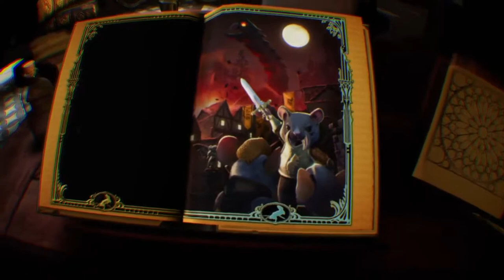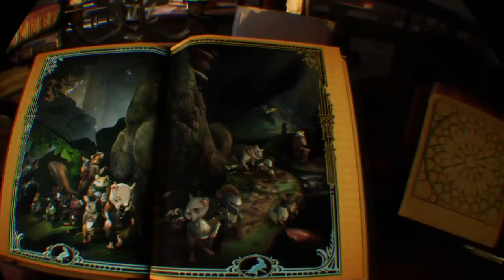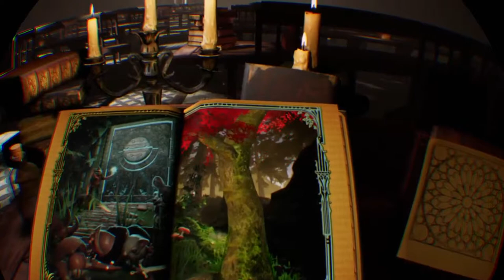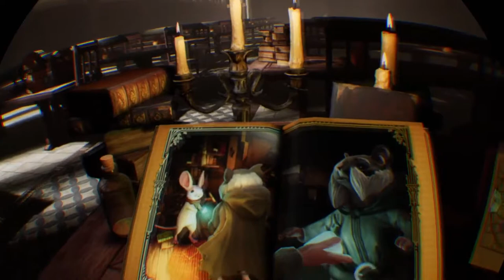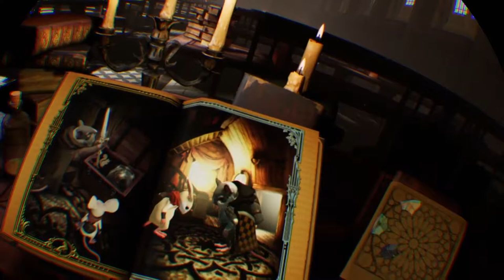Moss ~ First hour: Part 1) - PSVR Gameplay [720p/30fps capture]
**Part 1**

Moss™ is a single-player action-adventure puzzle game and new IP from Polyarc tailor-made for the VR platform. It takes classic components of a great game—compelling characters, gripping combat, and captivating world exploration—and combines them with the exciting opportunities of virtual reality.